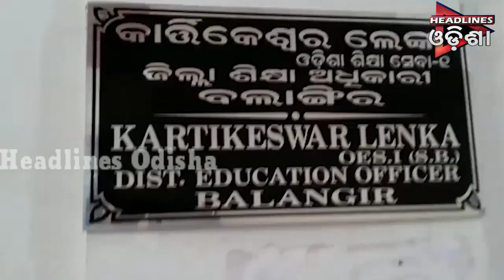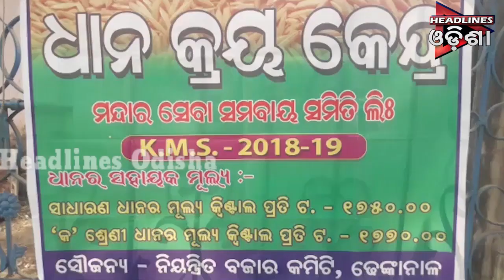ଓଡିଶା Prime ଭାଗ-୦୧ ....୧୫.୧୨.୨୦୧୮